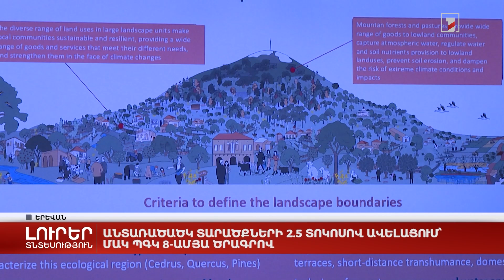Անտառածածկ տարածքների 2.5 տոկոսով ավելացում՝ ՄԱԿ-ի ՊԳԿ 8-ամյա ծրագրով